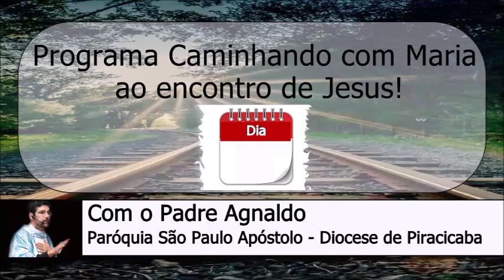16 de Novembro Programa Caminhando com Maria ao Encontro de Jesus com o Padre Agnaldo